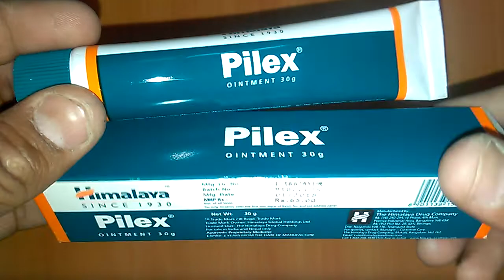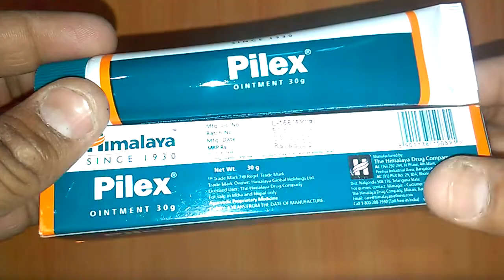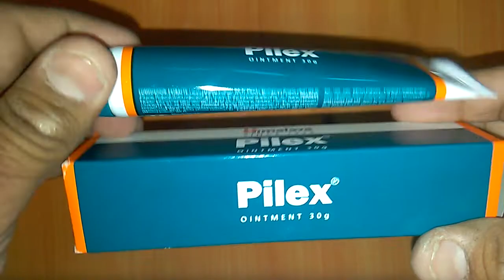Pilex Ointment review 100% 3 दिन में बवासीर का इलाज !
Pilex Ointment improves the patient's condition by performing the following functions:
Inhibiting the lethality, myotoxicity and toxic enzymes produced by venom.
Suppressing the leukotriene synthesis; healing the pain.
Treating exfoliative cheilitis.
Providing relief from pain and also treats other conditions.
Healing the lesions.
Influencing the synthesis of collagen; promoting wound healing by controlling the cellular division; promoting the epithelialization of wounds.